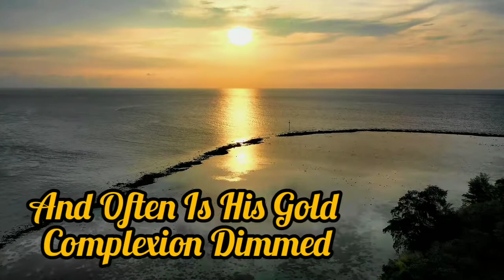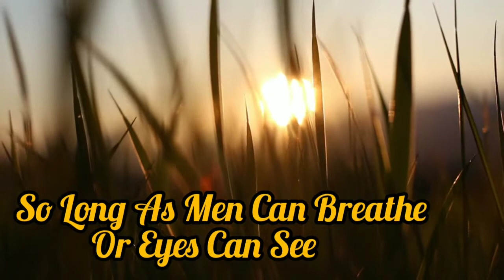Sonnet 18 ~ Shall I Compare Thee To A Summer's Day Poetry 💞💓💕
William Shakespeare's Sonnet 18

And often is his gold complexion dimmed;
And every fair from fair sometime declines,
By chance, or nature’s changing course, untrimmed;
Nor shall death brag thou wand'rest in his shade,